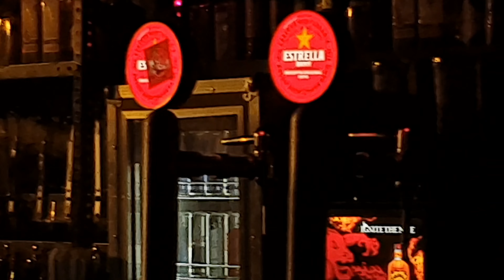Luis Cepeda. Mi Reino SempiternoTourBarcelona 13/04/23